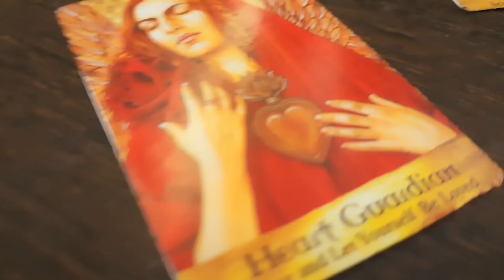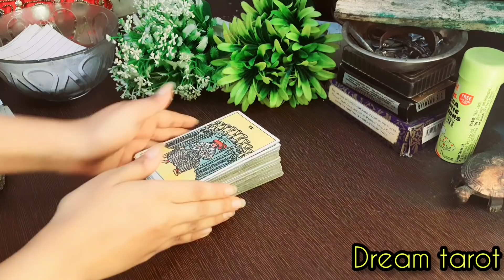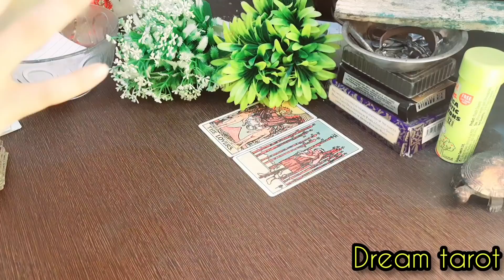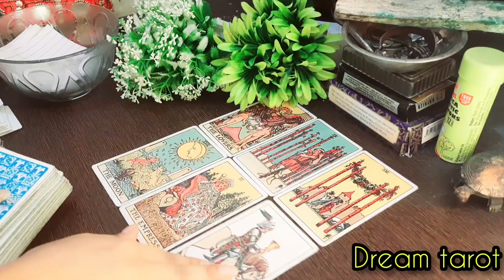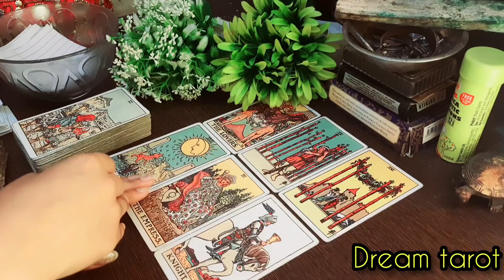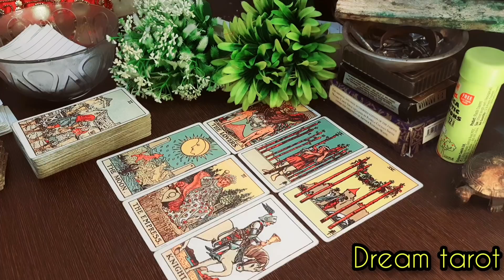💛💋लोगों की नज़रो में आप कैसे इंसान हैं🤗 Logo ki nazro m ap kese insan hai❤️